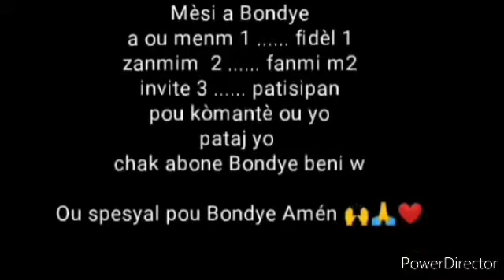Esplikasyon Parabòl ti gason ki te pèdi a.05/05/2022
Nan vidéo sa nou bay esplikasyon sou parabòl ti gason kite pedi a. Bon vizyonaj zanmim yo 🙏